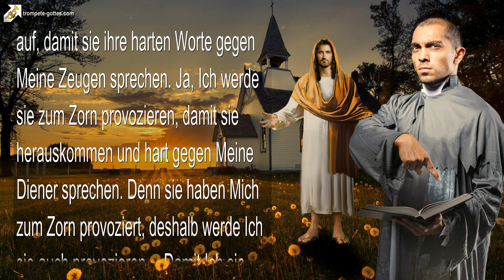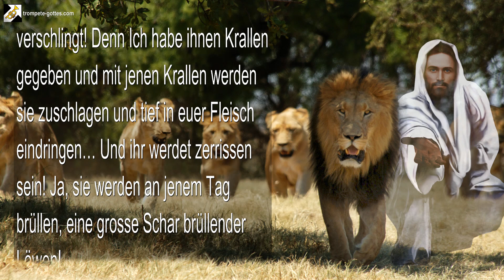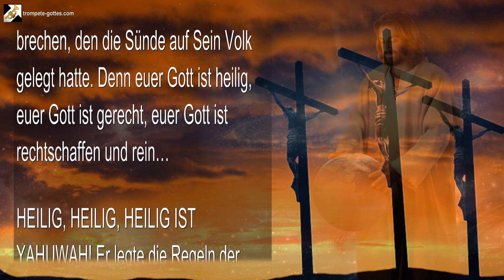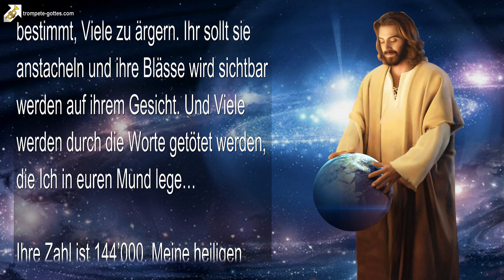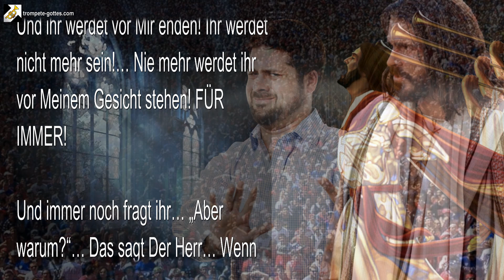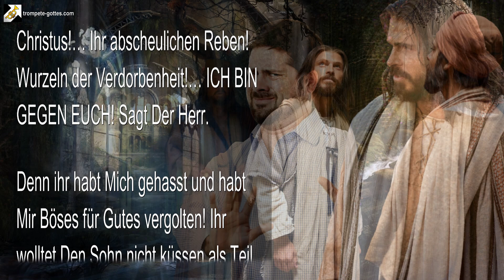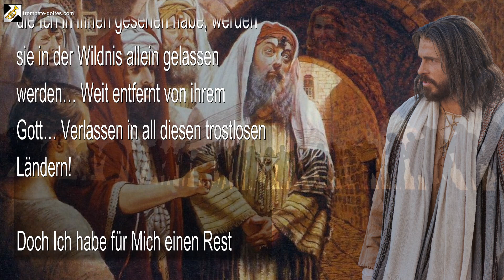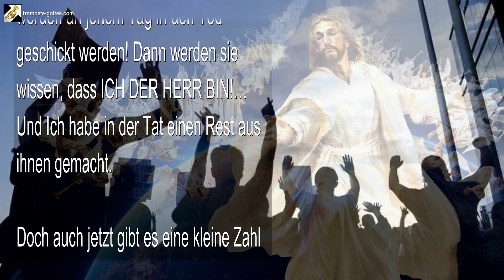Ich werde sie zum Zorn provozieren, denn sie haben Mich provoziert 🎺 Die Trompete Gottes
Der Herr sagt…
Ich werde sie zum Zorn provozieren, denn sie haben Mich provoziert!

25. April 2011 – Von Dem Herrn, Unserem Gott und Erlöser – Für all Jene, die Ohren haben und hören

Das sagt Der Herr euer Gott… Ich fordere diese Menschen heraus, gegen Meine Diener zu sprechen. Ich biete sie auf, damit sie ihre harten Worte gegen Meine Zeugen sprechen. Ja, Ich werde sie zum Zorn provozieren, damit sie herauskommen und hart gegen Meine Diener sprechen. Denn sie haben Mich zum Zorn provoziert, deshalb werde Ich sie auch provozieren… Damit Ich sie töten und abschneiden kann als Unkraut, geerntet für das Feuer!…

Das sagt Der Herr zu all Jenen der Provokation… IHR WERDET GANZ SICHER ALLE STERBEN! ALLE WERDEN DURCHBOHRT WERDEN!… Wie ihr Mich durchbohrt habt, genau so wie ihr Mich jetzt durchbohrt, so werden die Scharen das Gleiche empfangen. Sie werden Alle durchbohrt werden! Denn ihr habt gegen Mich gekämpft… Ihr habt Meinen Namen und Meinen Heiligen gehasst, Er, der die Herrlichkeit Meiner Majestät ist…

Deshalb sende Ich Meine Diener, die Propheten, gegen euch! Sie werden heftig gegen euch prophezeien… Sie werden an euch zerren und euch zerreissen, wie ein Löwe seine Beute verschlingt! Denn Ich habe ihnen Krallen gegeben und mit jenen Krallen werden sie zuschlagen und tief in euer Fleisch eindringen… Und ihr werdet zerrissen sein! Ja, sie werden an jenem Tag brüllen, eine grosse Schar brüllender Löwen!

Schaut, sie werden brüllen mit dem Atem Des Allmächtigen in ihren Nasenlöchern!… Und jede eurer Säulen wird brechen! Eure vier Wände werden auseinander fallen! Jedes eurer Fundamente, auf welchen ihr euch selbst hoch angesehen habt, wird einknicken! Schaut, das Gewicht eures Stolzes wird nie mehr hochgehalten werden durch euren falschen Ruhm, der aus euren Einbildungen hervorging! Es wird alles einstürzen und zusammenbrechen unter dem Gewicht der Wahrheit, die Ich durch Meine Zeugen verkünden werde! Stark ist die Verkündigung Des Herrn gegen euch!… Denn Mein Wort ist Feuer! Ein Feuer, das schon angefacht ist! Und ihr werdet ALLE durch jene Flamme gehen müssen!

Das sagt Der Herr, euer Erlöser… Spitzt eure Ohren und hört zu, denn Ich werde sprechen und euch die Wahrheit dessen sagen, wer Ich bin…

Ich ging diese Strassen entlang mit den Frevlern, mit einem schweren Herzen ob all dieser Sünde, die Gottes Volk zu allen Zeiten und in jeder Jahreszeit in die Irre geführt hat. Ich war dazu bestimmt zu sterben, bevor der Welt Grund gelegt war. Und obwohl Ich König bin, kam Ich, um euer Sklave zu sein. Bevor ihr in den Schoss eurer Mutter eintratet, kannte und liebte Ich euch…

Wie Wasser, das auf den Boden gegossen wurde, so hatte die Sünde Mein Volk unwiederbringlich gemacht für Den Vater, wenn nicht ein ausreichendes Opfer dargebracht würde, um euch zurück zu holen… Ein reines und heiliges Opfer, grösser als es irgend ein Mensch auf der Erde anbieten konnte. Denn das Opfer von Gott im Fleisch war die einzige Art, wie ihr versöhnt werden konntet… Er, der die Macht hat, den Tod rückgängig zu machen und den Griff des Todes zu brechen, den die Sünde auf Sein Volk gelegt hatte. Denn euer Gott ist heilig, euer Gott ist gerecht, euer Gott ist rechtschaffen und rein…

HEILIG, HEILIG, HEILIG IST YAHUWAH! Er legte die Regeln der Gerechtigkeit und die Fundamente der Heiligkeit fest… Folglich BIN ICH ER! DIE WAHRE ERLÖSUNG GOTTES!… YAHUSHUA HAMASHIACH! Beugt euch deshalb nieder und rühmt Mich! BEUGT EUCH NIEDER, ALL IHR FREVLER!… Bevor die ganze Schöpfung sich vor Dem König niederbeugen muss!

Das sagt Der Herr zu Seinen Dienern… Prophezeit Meine Söhne… PROPHEZEIT IHR DIENENDEN SÖHNE! Denn Ich habe euch dazu bestimmt, Viele zu ärgern. Ihr sollt sie anstacheln und ihre Blässe wird sichtbar werden auf ihrem Gesicht. Und Viele werden durch die Worte getötet werden, die Ich in euren Mund lege…

Ihre Zahl ist 144’000, Meine heiligen Auserwählten, die ganze Nationen unterwerfen und Völkerscharen demütigen werden. Denn Meine Zeugen gehen, wo auch immer Ich sie hinführe und sie tragen das Siegel...